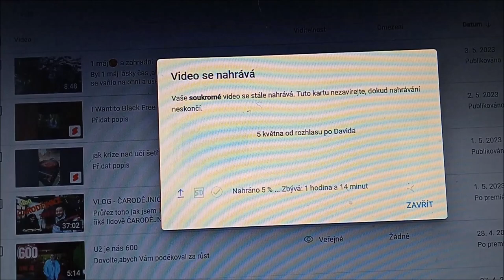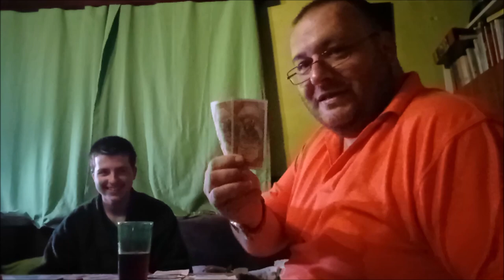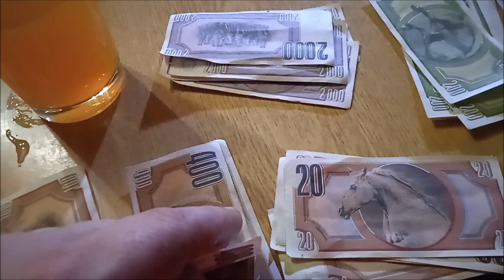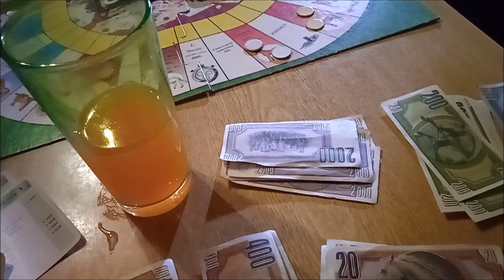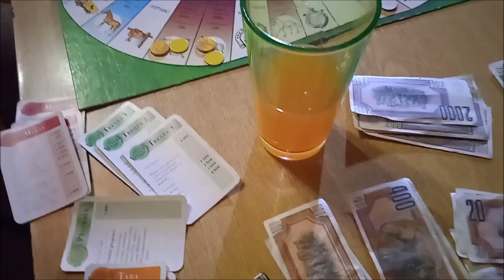vejkend s Juniorem 2